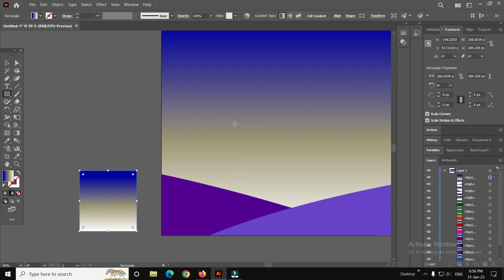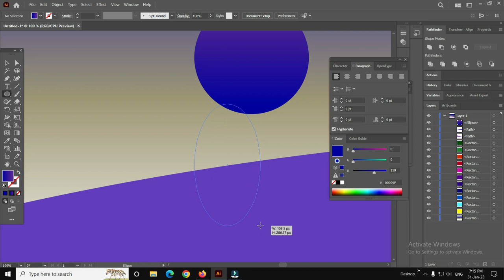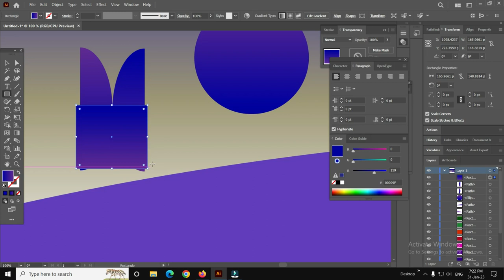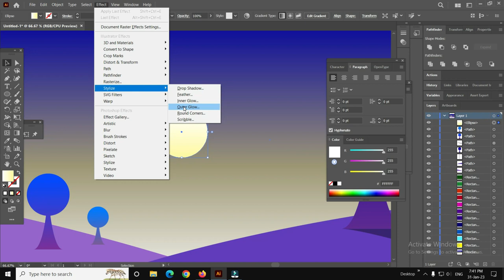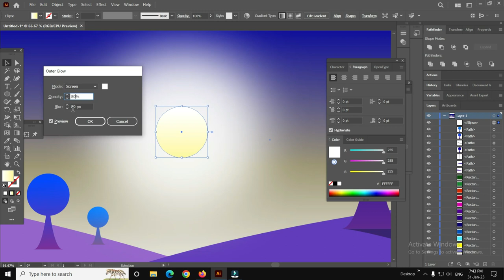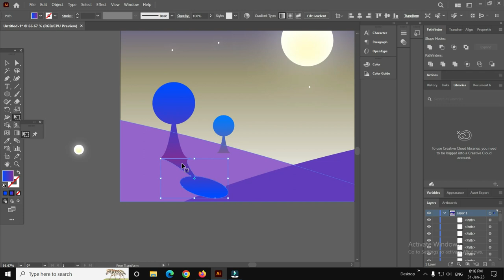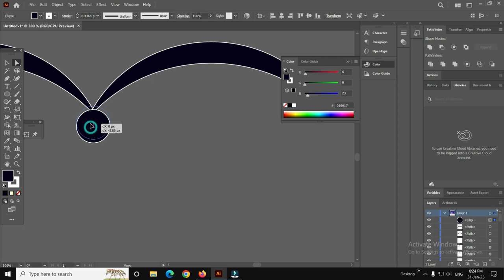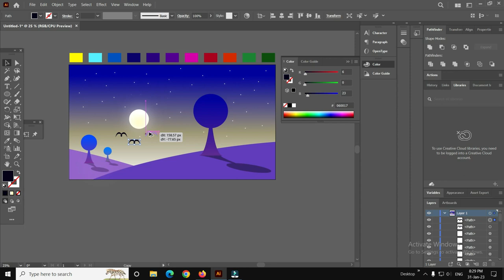Create a illustrator Vector Art Land Seen.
I Sadiq brought an art school for you!
A Channel for the learners who are looking for water color painting, oil painting, modern art, pencil sketches, shading, realistic art, IT art, adobe illustrator and much more. You all are most welcome to learn.